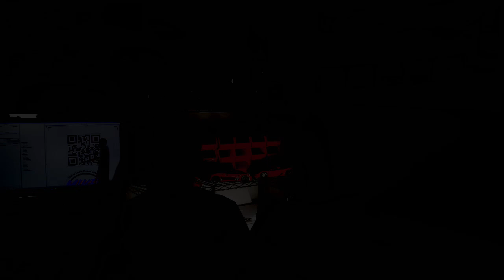Fully Monetized!!!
Now I'm fully monetized & able to make some money from the ad revenue. If I can make enough money from this youtube channel to buy some new equipment, then I will make more videos about the new equipment.